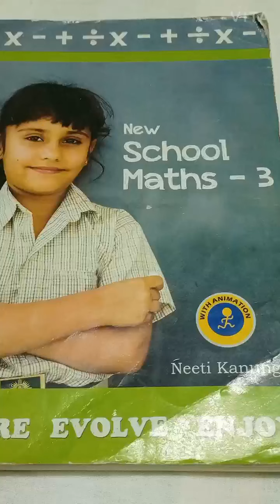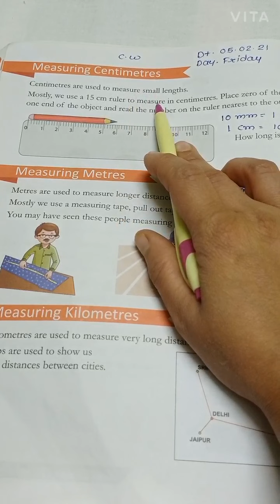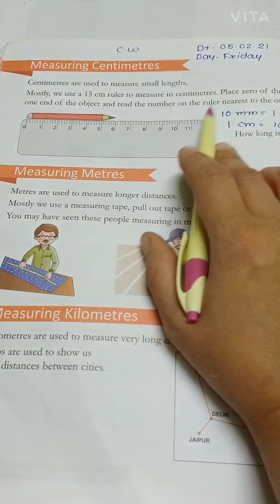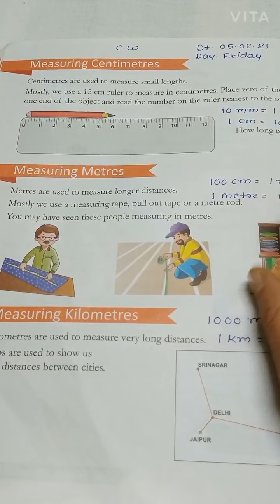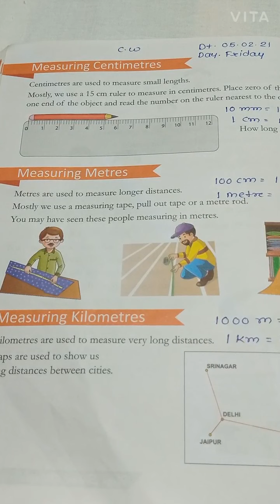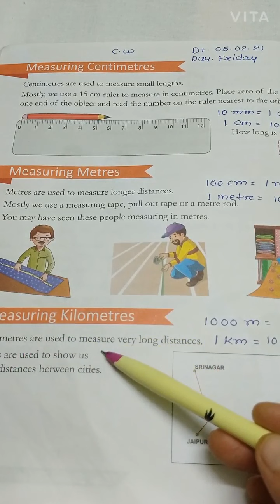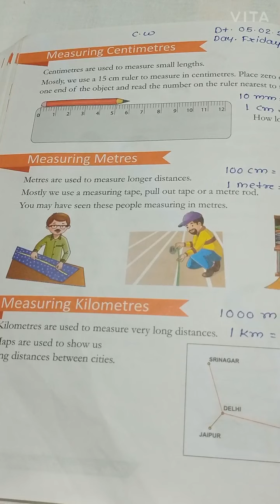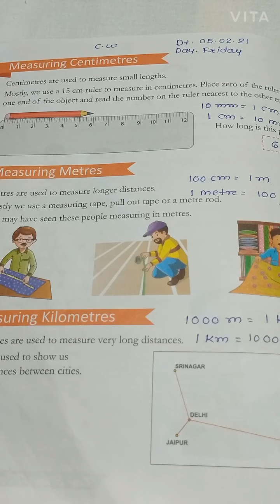Std:-3rd Maths:-9. Measurement (Measuring Centimetres, Metres and Kilometres ) Pg.no :-134